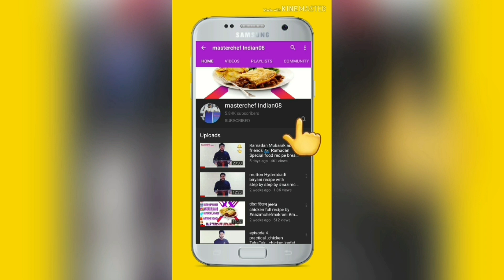Butter Pepper Chicken recipe / pepper chicken recipe / how to make butter pepper chicken recipe